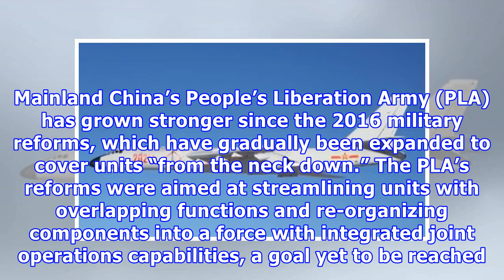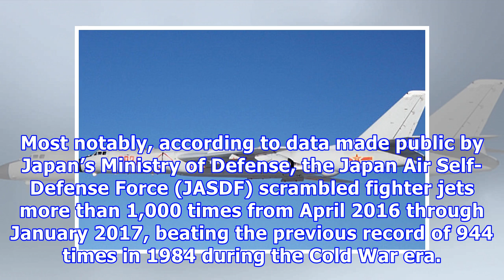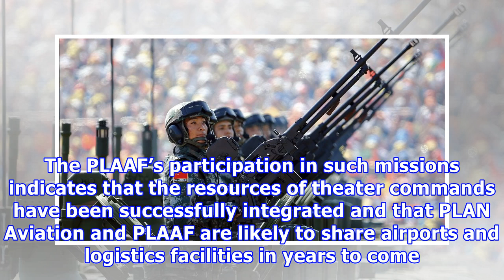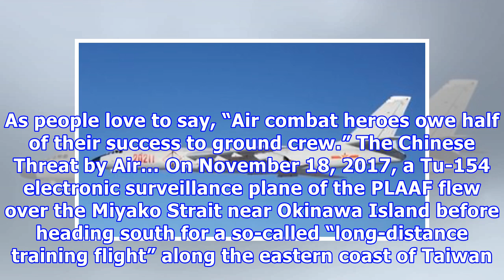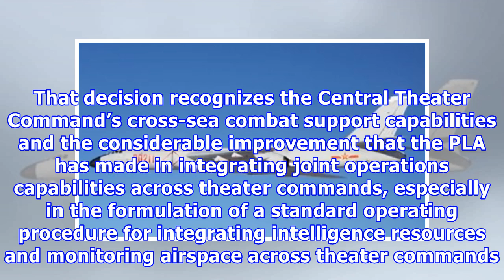The early returns of china’s military reforms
China’s increased capability for joint operations means Taiwan must rethink the Chinese military thr...